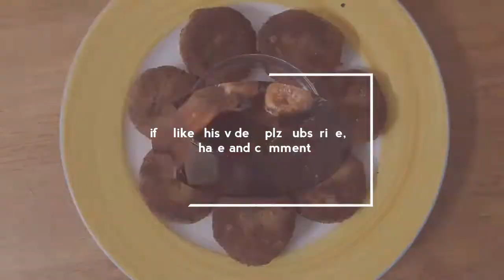Fish cutlet recipe in tamil with english subtitles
fish cutlet cookingbeginners southIndianrecipes Today's recipe is Fish cutlet recipe in tamil with english subtitles.

Always homemade food is healthier than the others since in this fast world sometimes we are not able to do so.

Homemade food we can adjust the ingredients (less oil, ghee, salt, sugar) as per our convenient which will be helpful for our health.

I wish people who think cooking is tough, for beginners and for others can see the videos uploaded in a short version and can save their time and prepare food from home and enjoy homemade food.

In this recipe, I have shown the recipe of fish cutlet, which we prepare during our day to day life.  Hope this will be helpful.
ingredients are easily available at home.
Ingredients are
Oil – 3 tbsp
Fennel & cumin seeds – ¼ tsp
Boiled potato – 1 small
Roasted gram powder – as required
Onion finely chopped -1
Green chillies and garlic – finely chopped
Fish from kulambu / gravy
Egg -1
Breadcrumbs – as required
Enjoy our delicious food.
Benefits of fish:-
• High in important nutrients.
• May lower your risk of heart attacks and strokes.
• Contain nutrients that are crucial during development.
• May boost brain health.
• May help prevent and treat depression.
• A good dietary sources of vitamin D.
• May reduce your risk of autoimmune diseases.
• May help prevent asthma in children.